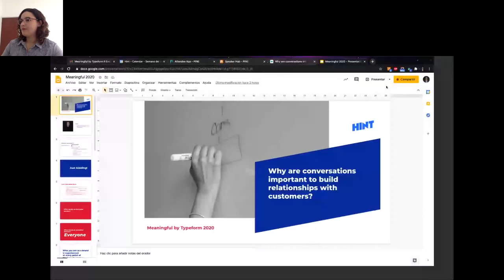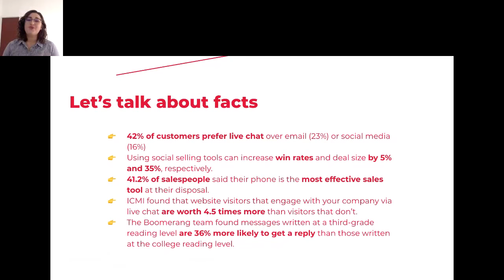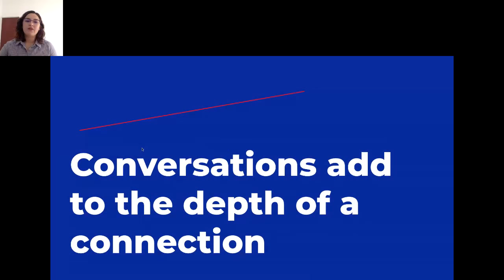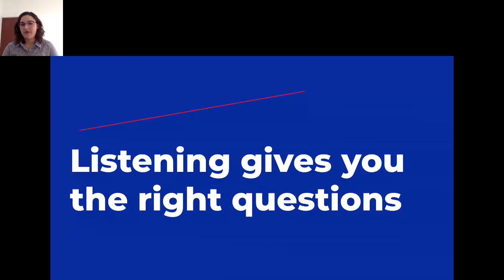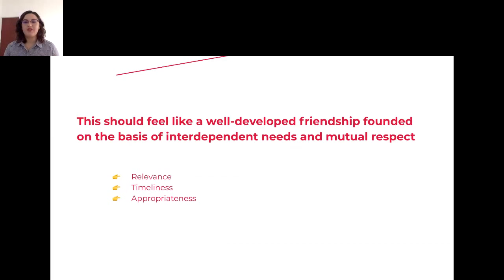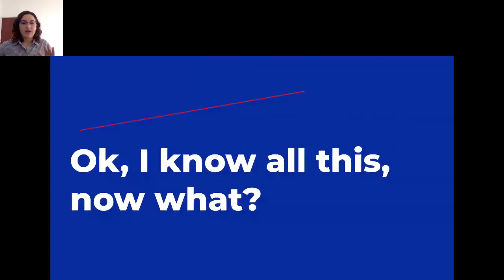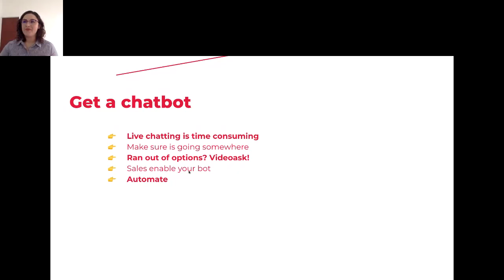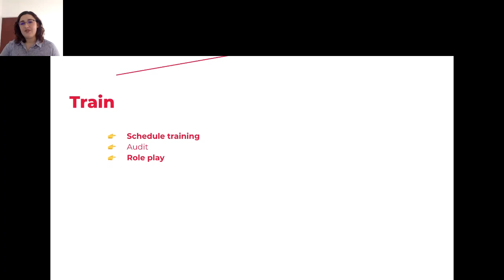Why are conversations so important with Alejandra Tamayo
“Forget about the transaction and build a relationship.”

Alejandra Tamayo joined us from Mexico to talk about the crucial role of conversation in the sales process, with some insightful personal anecdotes.

Key highlights from this talk:
🔑 How trust can quickly “leave the room” when a purchase is the reason for a conversation
🔑 Why we should all see ourselves as working in customer service
🔑 The importance of active listening, and knowing when to deviate from the social “script”

Looking for more? You can rewatch all of our MeaningfulByTypeform talks

New here? We'd love to get to know you better.